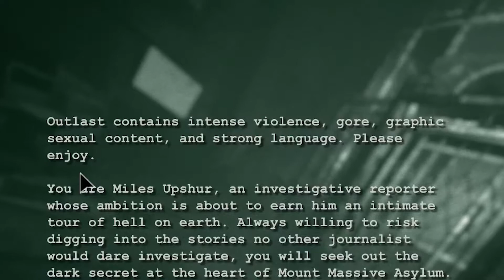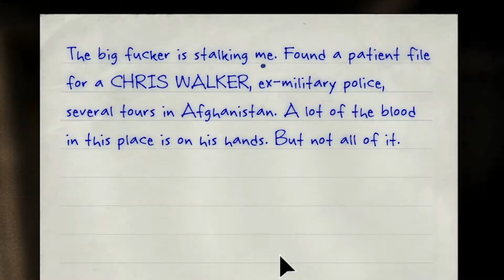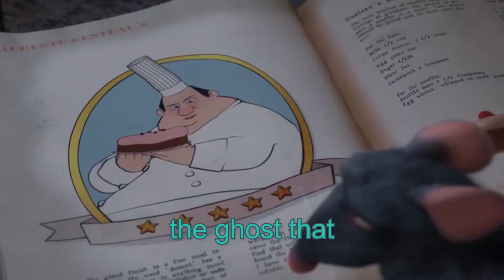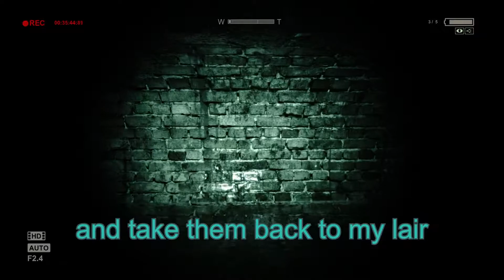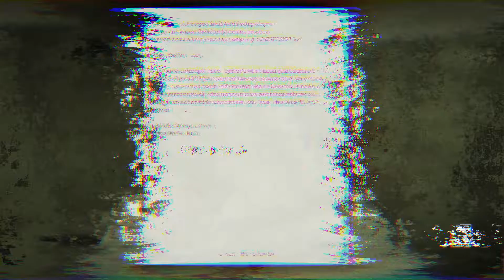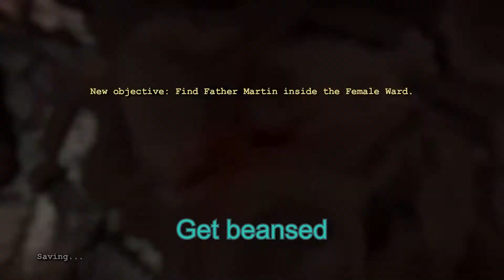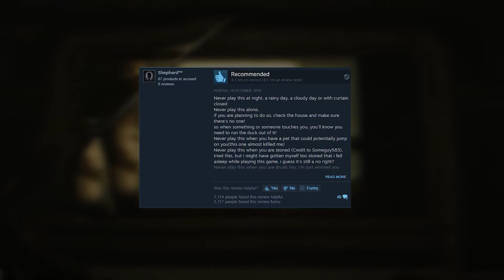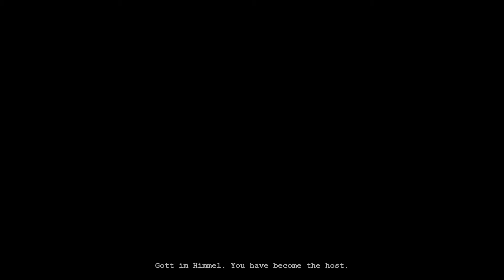Facing My Fears! | OUTLAST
OUTLAST was one of those boogeyman games for me growing up; everyone knew about it but nobody wanted to play it, for obvious reasons...
So today i conquer that fear and complete it start to finish!